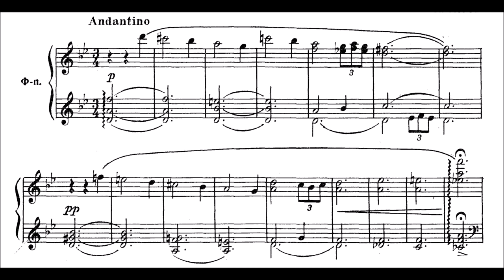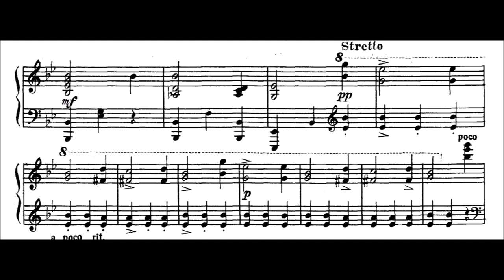Nikolai Titov - Mascot (Waltz)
This is from the set "Antique Waltzes" and the score is in the first book

Nikolai Titov (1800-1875) was a russian composer. The pieces in this book are processed by Zhivtsov.